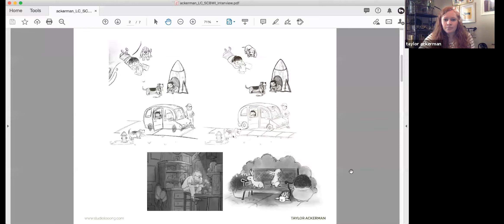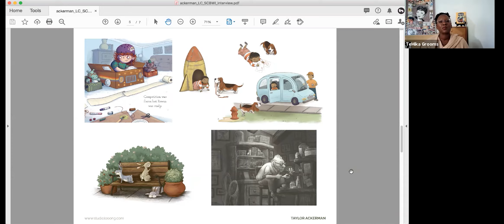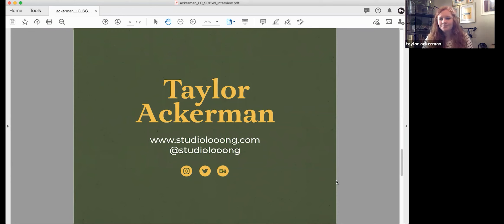2021 SCBWI Southern Breeze Liz Conrad Award Winner - Taylor Ackerman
Watch the interview with this year's 2021 SCBWI Southern Breeze Liz Conrad Award Winner

The Southern Breeze chapter of the Society of Children’s Book Writers and Illustrators has established a merit-based Award for our regional illustrators. This award is now the only contest offered to our illustrators as we have moved to a single regional conference each year.
The Liz Conrad Award will be given to one promising illustrator in the children’s book field and will provide:
• One-year free SCBWI Membership
• Review comments from the Judge determining the recipient of the Award
This Award is open to Southern Breeze SCBWI members only and is an impressive honor to add to one’s resume. Applications may be submitted beginning November 15th of each year. The deadline for submissions is January 15th.

2021 Liz Conrad Award Judge:

Many thanks to this years Liz Conrad Award Judge, Laura Freeman

Originally from New York City, Laura now lives in Atlanta with her husband and their two children. She received her BFA from the School of Visual Arts and began her career working for various editorial clients. She has illustrated over twenty children’s books, including the Nikki & Deja series by Karen English. In addition to illustrating books and editorial content, Laura makes art for licensed products including rugs, dishes and garden flags.
APPLY:  November 15th – January 15th